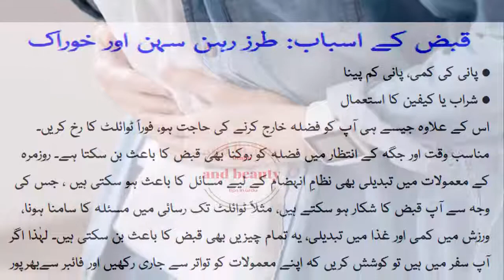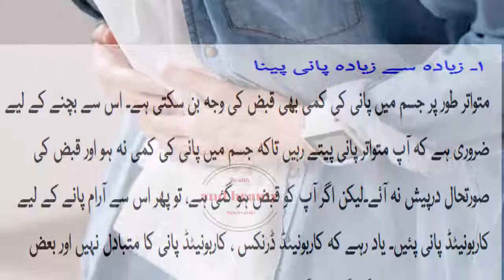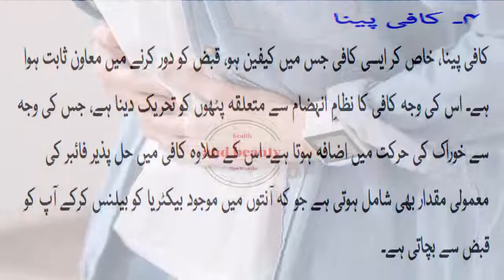Qabz Ka Ilaj in Urdu | constipation treatment in urdu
qabz ka iiaj in urdu Qabz Ka Gharelu ilaj in Urdu qabz ka fori ilaj purani qabz ka ilaj constipation in urdu qabz khatam karne ka tarika constipation treatment in urdu qabz ka ilaj with home remedies
LINKS

Cloves Health Benefits and tips in urdu

benefits of kiwi fruit removal liver fats

Peanuts; nutritional dishes /peanuts benefits

Now tie the hair through onions

How to be a healthy person | how to be a healthy teenager

7 Personal Hygiene Rules You Break Every Day | types of personal hygiene |  Hygiene Tips